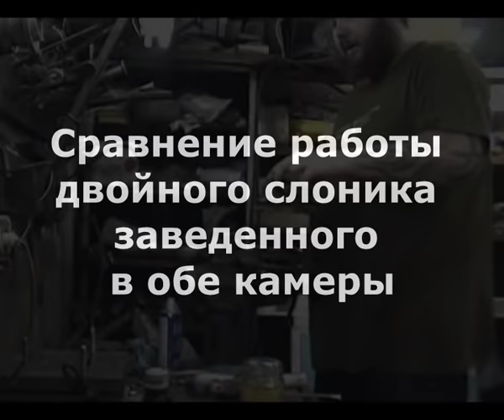Теория ДВС: Карбюратор Солекс (часть 7.1) проливка УН